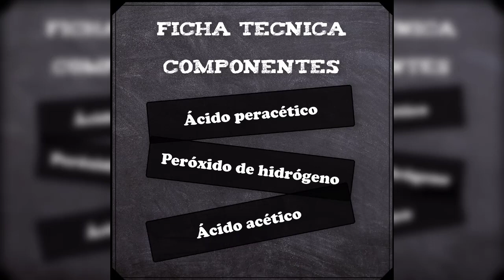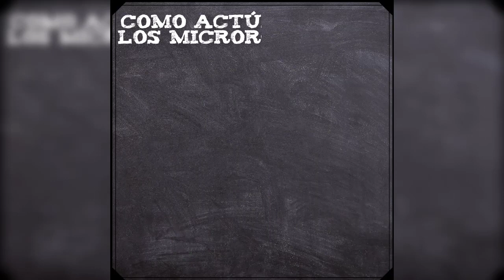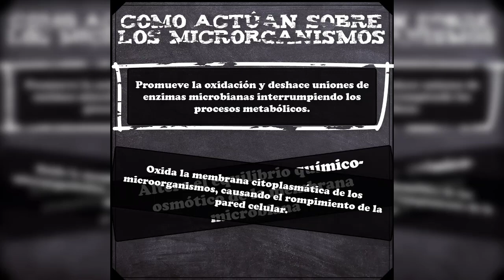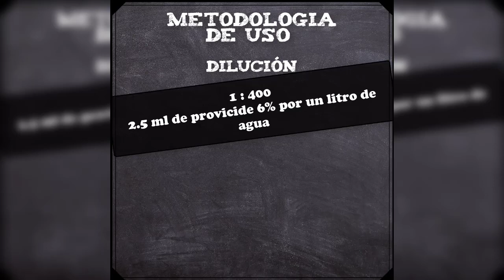Que es y cómo utilizar PROVICIDE 6%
Hoy les traigo un desinfectante de frutas y verduras, producido en Colombia, espero que este formato de análisis de productos les guste y si tienen una duda, seria todo un placer responderla.

Provinas S.A.S

Dirección: Calle 24 # 25- 36 - Bucaramanga - Santander - Colombia - Sudamerica